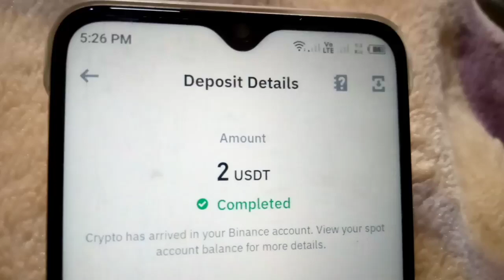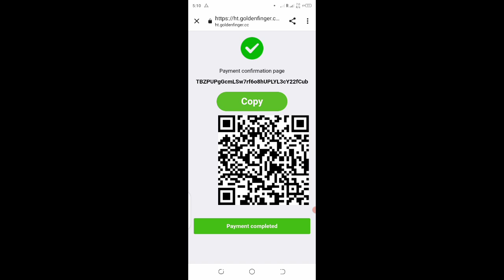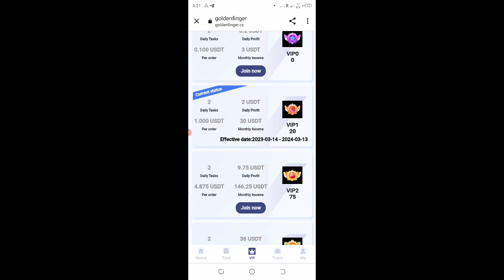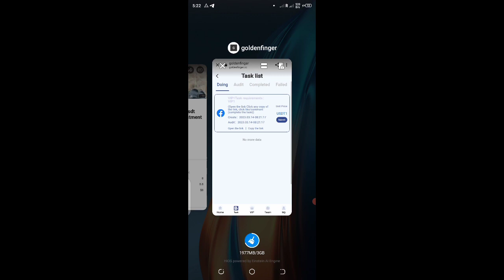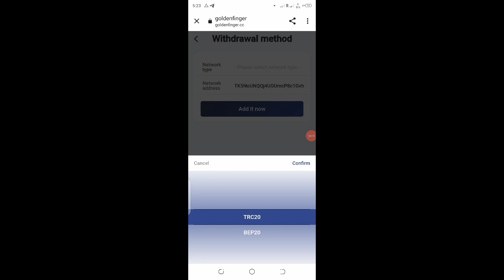Goldenfinger new usdt investment site | Earn daily usdt | make money online usdt